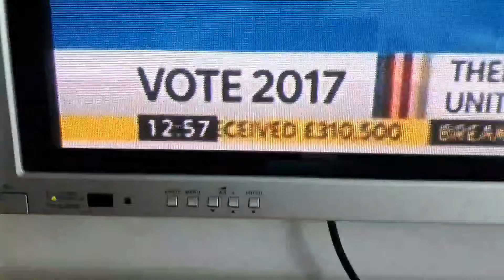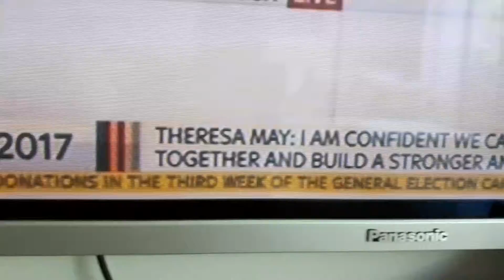UK General Election 2017 - Real Time decoding the S-electoral Commission Numbers to reveal 33!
The 'News' numbers are mostly codes it would seem.